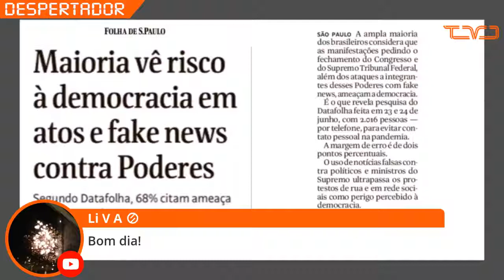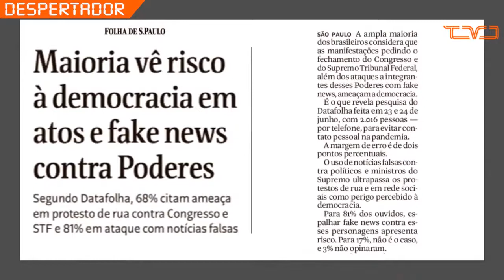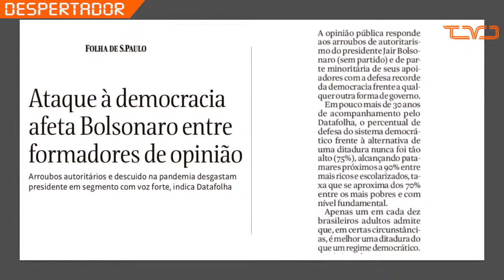DataFolha - Maioria dos brasileiros vê risco à Democracia em atos contra STF e Congresso